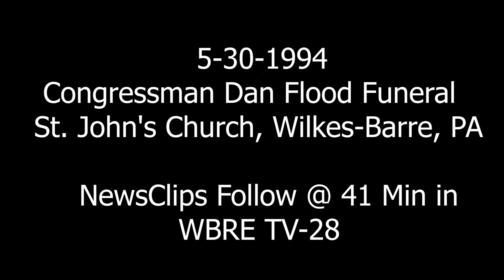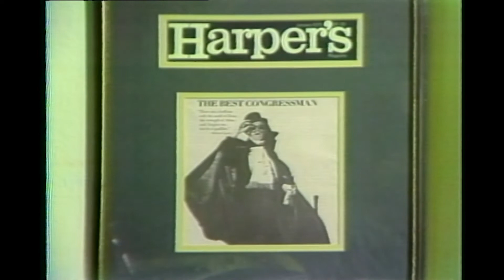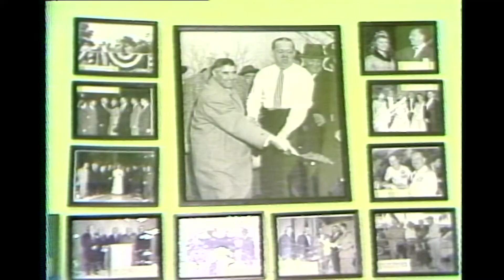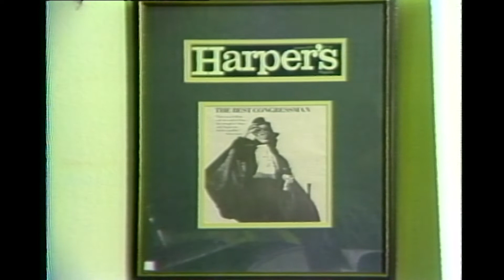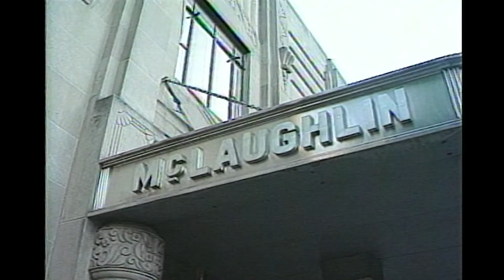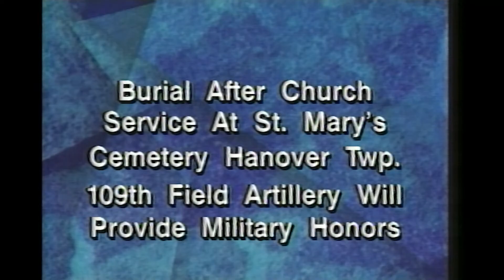Congressman DAN FLOOD Funeral 5-30-1994 Wilkes Barre, PA + NewsClips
Congressman DAN FLOOD Funeral + NewsClips.
Video is courtesy of former WBRE TV-28 Photog Cholly Hayes.
We only have the tape from Msgr. Andrew McGowan's Homily til the end of the mass.
This was a "Who's Who" of NEPA Politics at the mass:
Scranton Mayor Jim Connors, PA Governor Bob Casey, Congressman Paul Kanjorski, Congressman Joe McDade, Mike Clark (Flood's Press Aide), Scranton Police Chief Jimmy Klee, Sen. Ray Musto, Scranton Mayor James Barrett McNulty, Dr. Mahmoud H. Fahmy of Wilkes U, and my media colleague from the Citizens Voice- Carol Crane.
From Wikipedia:

Daniel John Flood (November 26, 1903 – May 28, 1994) was an American attorney and politician, a flamboyant and long-serving Democratic United States Representative from Pennsylvania. First elected to the US House in 1944, he served continuously from 1955 to 1980. Flood was credited with leading the effort to help the Wilkes-Barre area recover after the 1972 effects of the Agnes Flood.

A trial on bribery charges that Flood had accepted more than $50,000 in payoffs ended with a hung jury. A retrial, was repeatedly delayed because of treatment for several ailments, federal prosecutors suggested that treatments were being postponed as a stalling measure.

In February 1980, Flood pleaded guilty to a single count of payoffs, and placed on probation for one year.

He was censured for bribery in 1980 and resigned from the House.

Flood died in Wilkes-Barre on May 28, 1994. His funeral was held on May 30 in St. John's Church in Wilkes-Barre, with eulogies given by then-Governor Bob Casey and Representatives Paul Kanjorski and Joseph McDade.  He was interred in the family plot at St. Mary's Cemetery in Hanover Township, Pennsylvania.